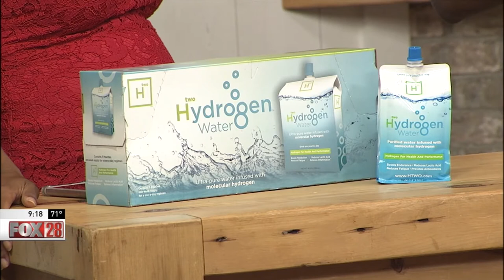MIKE CONLEY Jr. Interview Full